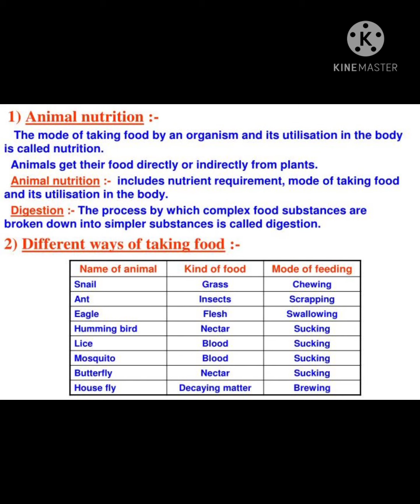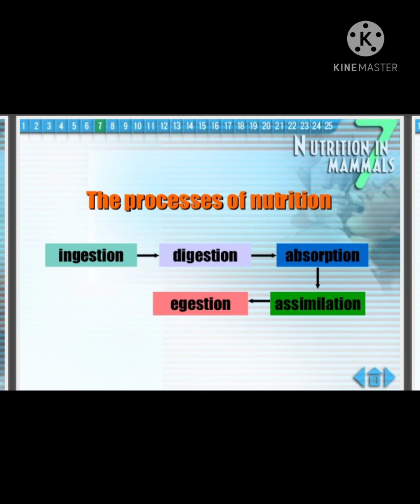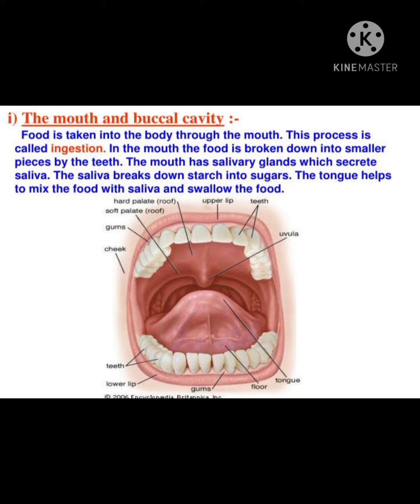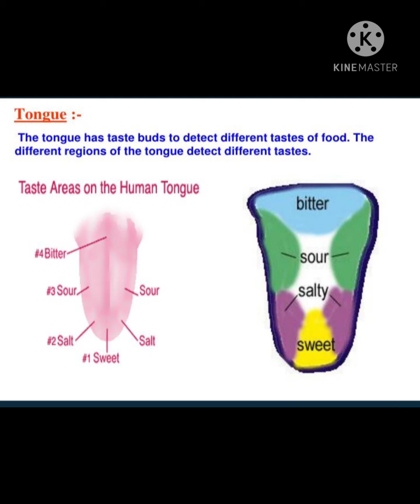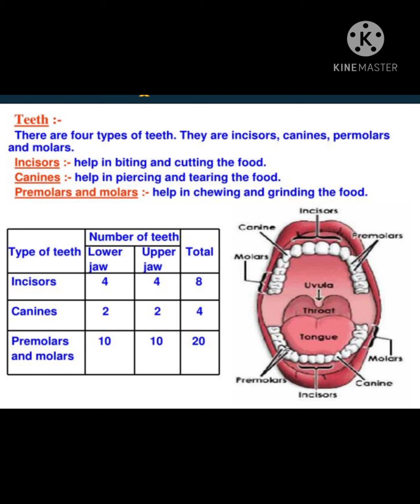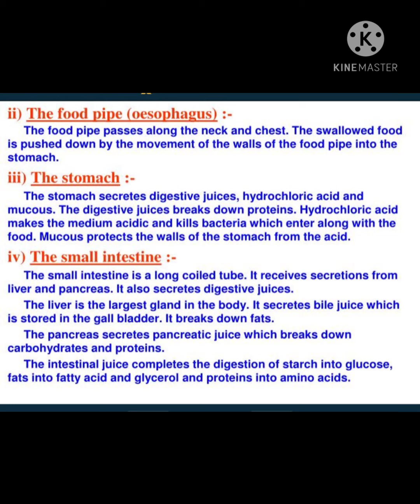nutrition in animals